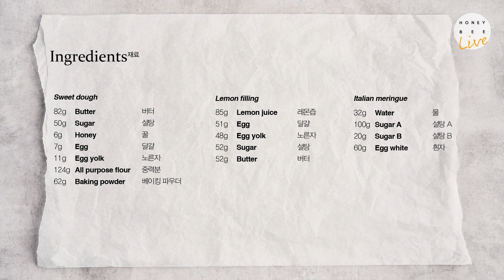레몬 머랭 타르트 만들기 ｜ 허니비케이크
* 영상 속 스윗도우의 베이킹 파우더양은 0.5g입니다!
* The amount of baking powder in the sweet dough in the video is 0.5g!

새콤한 레몬 필링과 달콤한 머랭의 조화!
자세한 설명은 더보기를 눌러주세요♥
For more details, please on the button below♥

[스윗 도우]
버터 82 g
설탕 50 g
꿀 6  g
달걀 7 g
노른자 11 g
중력분 124 g
베이킹 파우더 0.5 g

[레몬 필링]
레몬즙 85 g
달걀 51 g
노른자 48 g
설탕 52 g
버터 52 g

[이탈리안 머랭]
물 32  g
설탕 A 100   g
설탕 B 20  g
흰자 60  g

[Sweet dough]
Egg 7 g
Egg yolk 11 g
All purpose flour 124 g
Baking powder 0.5 g

[Lemon filling]
Lemon juice 85 g
Egg 51 g
Egg yolk 48 g

[Italian meringue]
Water 32  g
Sugar A 100   g
Sugar B 20  g
Egg white 60  g